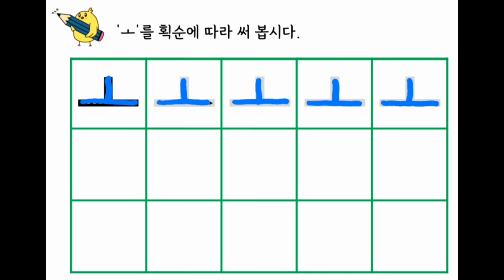영상자료_쓰기_2_1_3_모음(ㅗ)_02_획순에 따라 쓰기